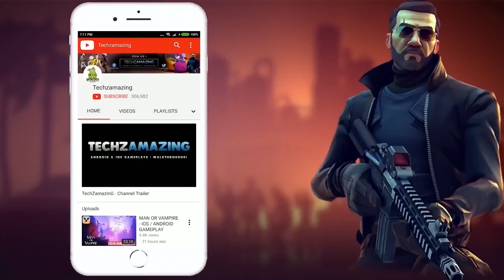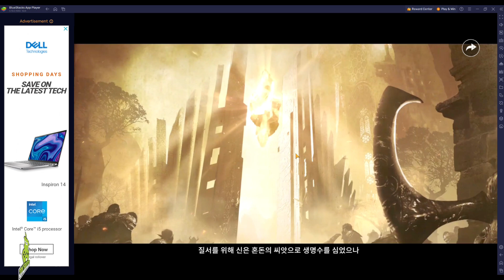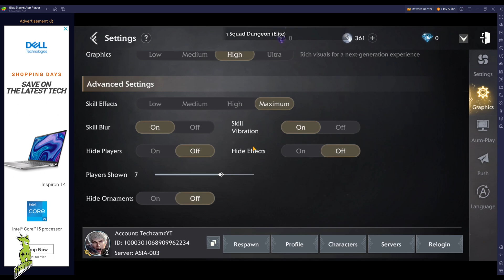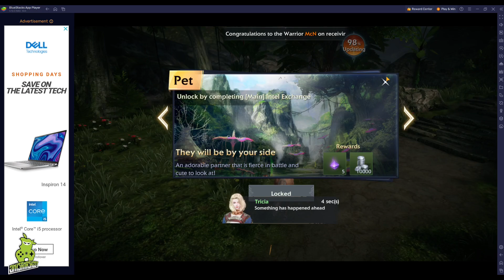Bless Global Gameplay (Bluestacks/Android/iOS)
Bless Global is now available on both Android Bluestacks and iOS. You can download from  Google Playstore and iOS Apple Appstore.

Game Mode: Offline
Size     : 1.2 GB
Device   : Bluestacks PC

▬▬▬ Description ▬▬▬
BLESS GLOBAL is a medieval fantasy MMO featuring immersive aesthetics, which depicts a live magical world through grand stories and console-level graphics. The game offers solid battle animation and unfettered mobile combat, bringing an immersive and epic gaming experience to every players!

HIGH QUALITY, ENHANCED IMMERSION
An aesthetically immersive magic world is presented through the grand stories and console-level graphics in BLESS GLOBAL. The exquisite medieval architecture, subtle facial animations, and stylistic outfits with intricate designs all contribute to a visually convincing world. With the help of the dynamic lighting and real-time weather system, every tree and blade of grass in this fantastic world is filled with vitality.

TEAM UP, BE STRATEGIC, AND ENJOY THE ADVENTURE
To deal with various combat situations, characters of each class have an infinite number of skill and inscription pairing options. They may also change their combat stance to a different class position in the meantime. The Crusaders, for example, are designed to charge forward in battles, yet when changing for a different stance, they may also heal allies at the back of a team, opening up a greater variety of strategies and providing each player with a distinctive combat experience.
When it comes to dungeon challenges, both Team Dungeons (5 players) and Group Dungeons (10 players) in this game require coordinated efforts among players. Since each class has its unique position, players are encouraged to cooperate. Each stage of the progression is made interesting by the game's intelligent Bosses, trigger-style level mechanics, and interactive cutscenes.

DESIGN YOUR OWN CHARACTER
The game offers a highly free character customization system, allowing you to create a unique character from dozens of tweakable facial characteristics. You won't find another character identical to yours in this game! On top of that, you can make your characters even more unique by giving them different outfits and mounts.

YOUR BEST BUDDIES: PETS & MOUNTS
The game offers a wide variety of pets and mounts with distinctive looks. Be it adorable, majestic, or cyberpunk, you will surely find a style that suits your taste. Meanwhile, pets and mounts are more than just ornaments. They can significantly boost your character’s stats after proper cultivation. Being the embodiment of strength and beauty, they are the most trustworthy companions on your adventure!

FOLLOW THE GUILD AND BE SOCIAL
In BLESS GLOBAL, players from all around the world are connected through the Guild & Social system, which promises interesting Guild Missions and exclusive Guild Skills to help members of a guild grow stronger. You can also farm awesome rewards through Guild Dungeons or join your teammates to fight in Guild Royale!

A RESTRICTIONS-FREE OPEN ECONOMY
The game is built upon an open economy without the traditional rules regulating player transactions. All types of tokens circulating in this game are not bound to the characters, so players can trade among them to get the items/tokens they need. In this game, anyone has the potential to become a business tycoon! The Free Duel option may also be manually toggled on and off, allowing players to engage in dueling whenever and wherever they like! It's time to explore this massive open world for hidden treasures and have a blast playing this mobile MMO!